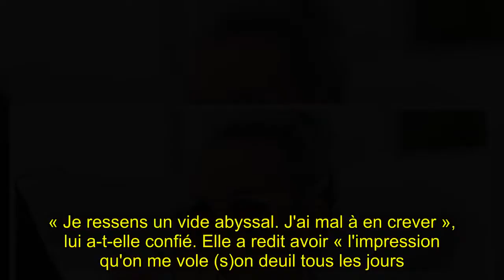✅ Laeticia Hallyday: «J’ai mal à en crever»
💖LaeticiaHallyday«J’ai, crever»
✍ Depuis sa longue intervieuw dans Le Point, Laeticia Hallyday a choisi de ne plus s’exprimer. Lors de son séjour à Saint-Barth, elle s’est tout de même confiée à un journaliste de BFMTV.   « Je ressens un vide abyssal. J'ai mal à en crever », lui a-t-elle confié. Elle a redit avoir « l'impression qu'on me vole (s)on deuil tous les jours. Je n'ai pas de colère. Je suis juste triste et blessée », a-t-elle déclaré. « C'est dur mais je vais me battre pour mes filles et je vais y arriver », lui a-t-el ...